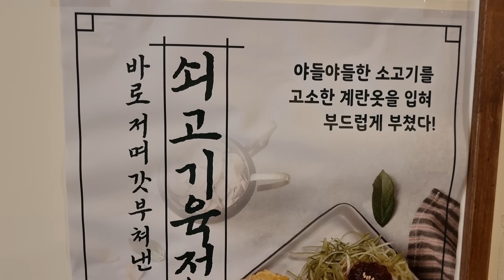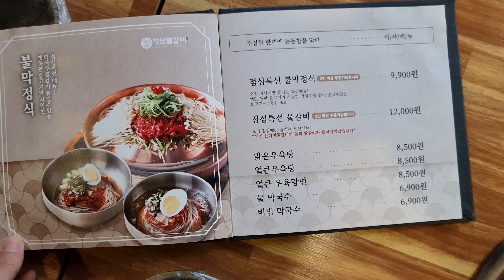남자 셋이서 대낮부터 술대결 소주 맥주 누가 더 많이 마시나 청담물갈비 먹방 술먹방 korean mukbang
얼큰한 물갈비에 육전 크림떡볶이 막국수 마지막으로 볶음밥까지 먹으니 술이 멈춰지지 않았네요. 여러분들 덕분에 정말 맛있게 잘 먹었습니다. 오늘도 감사합니다!